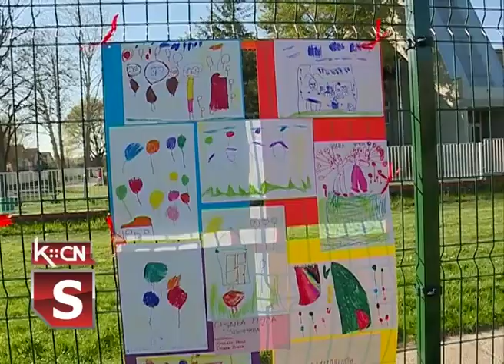50 godina rada vrtića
Predškolska ustanova „Jelica Stanivuković – Šilja” svečanom priredbom juče otpočela obeležavanje 50 godina rada i postojanja. U objektu „Čarolija” u naselju Istok otvorena je prigodna izložba dečijih radova na otvorenom, pod nazivom „Moj vrtić slavi rođendan”.